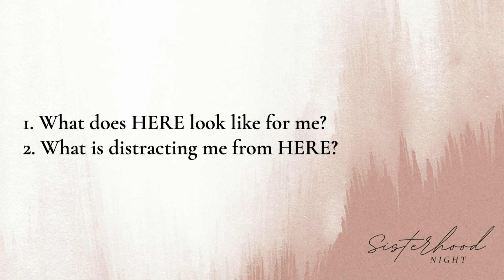Sisterhood | February 18, 2022